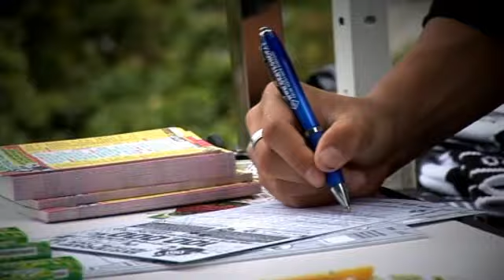Praha STALIN SKATE JAM 2009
Praha Stalin Skate Jam 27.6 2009

1. Maxim Habanec
2. Lukáš Daněk
3. Nikolas Tušl
4. Martin Pavlačič
5. Tomáš Vintr
6. Marek Zápražný
7. Ondrej Leskoviansky
8. Honza Minol
9. Tomáš Kovařík
10. Marek Štefan
11. Dan Kašpar
12. Tomáš Svoboda

Best trick Štvanice:
Tomáš Stejskal nollie frontside 360 - hydrant
Dan Kašpar caballerial flip - pyramida
Maxim Habanec frontside bigspin boardslide - betonová bariéra